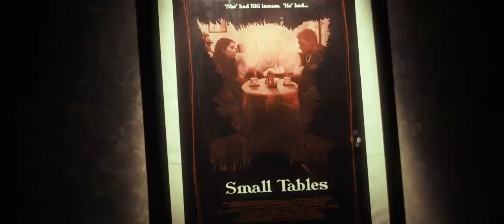Mask of The Devil (2022) Official Trailer